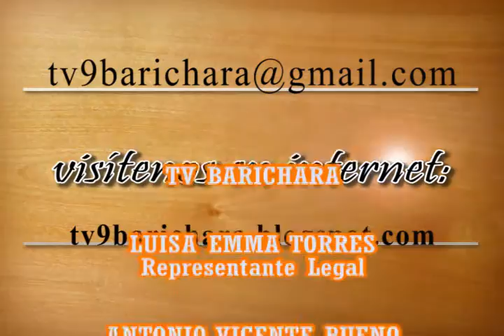Debate beneficiarios Programa de Vivienda la Primavera Barichara Huellas Patiamarillas Emisión 24 de